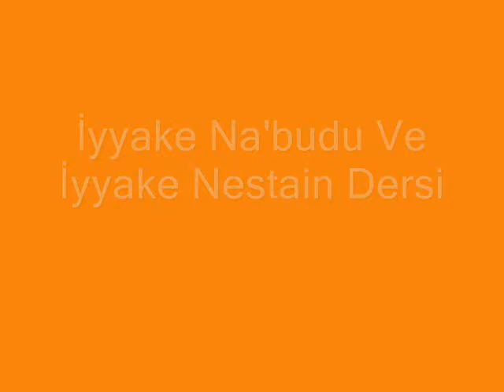İyyake Na'budu Ve İyyake Nestain Dersi 1 (Mütalalı Ders)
Bortaş Yapım Sunar